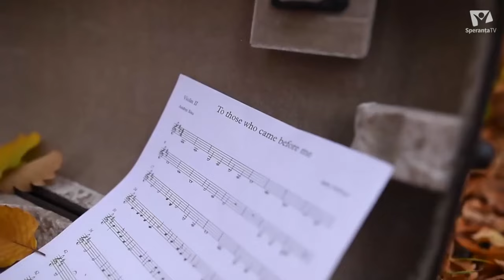CUM SĂ AI UN STIL DE VIAȚĂ MAI SĂNĂTOS? | Dr. SZALLOS-FARKAS KONRAD | Sănătate cu prioritate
Un studiu realizat de Institute for Health Metrics and Evaluation (IHME) arată că alimentația nesănătoasă ucide mai mult decât fumatul.

Cum începi schimbarea?
Care sunt principiile alimentare de bază pe care ar trebui să le urmeze un adult?
Ce mănânci pentru a avea un stil de viață sănătos?
Ce aspect al unei diete nesănătoase prezintă cel mai mare risc pentru sănătate?

Nu uita să dai like 👍 dacă iți place acest videoclip. Publicăm videoclipuri noi în fiecare săptamână.

CUM SĂ AI UN STIL DE VIAȚĂ MAI SĂNĂTOS?
Invitat: Dr. SZALLOS-FARKAS KONRAD, Medic Rezident de Medicina Interna, Dietetician Clinic Autorizat, Lifestyle Coach
Realizator: Raluca Mateescu